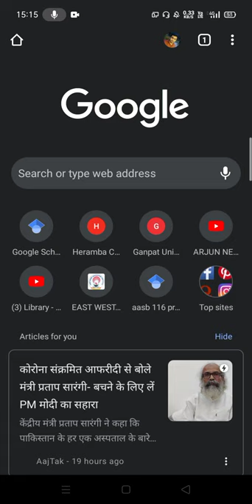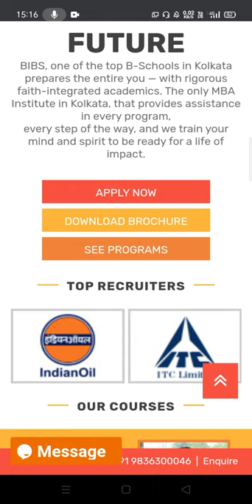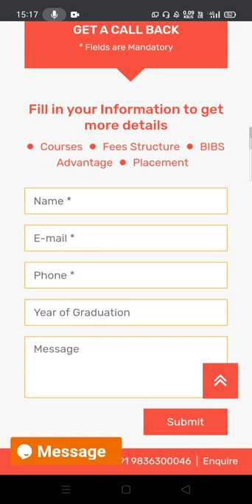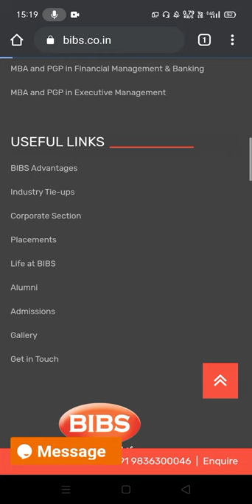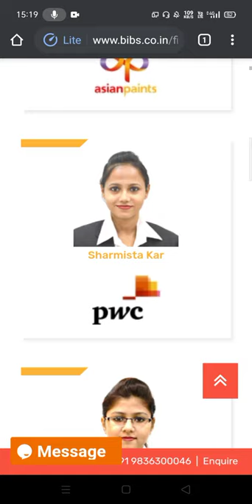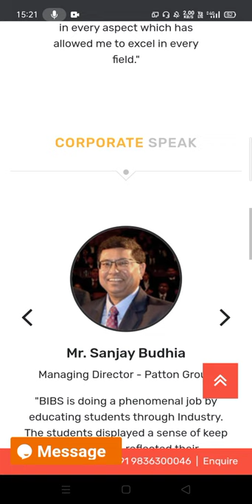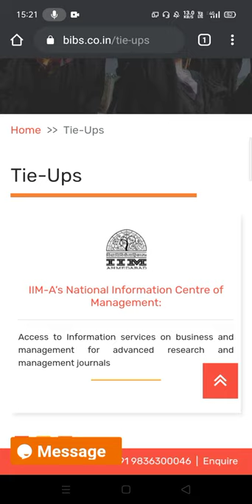How to get admission in BIBS Kolkata? I Bangal Institute of Business Studies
In this video I have explained about Bengal Institute of Business Studies BIBS in relation to admission and placement.

Thumbnail Credit - Satyaki Neogee